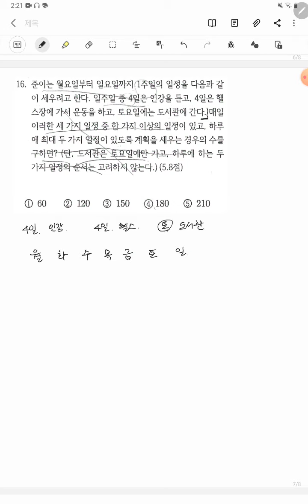[금호 제일학원] [학습관리센터][고1 금호덕성A] 성동18 기출 풀이